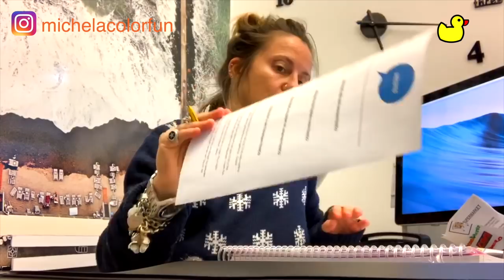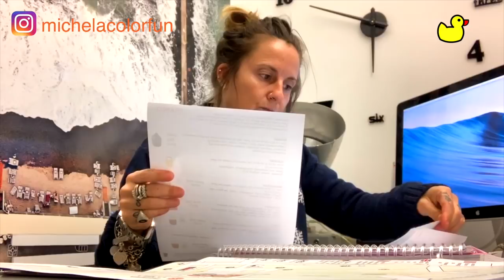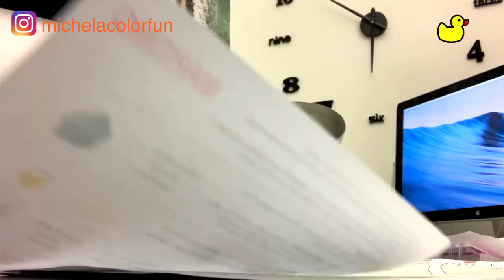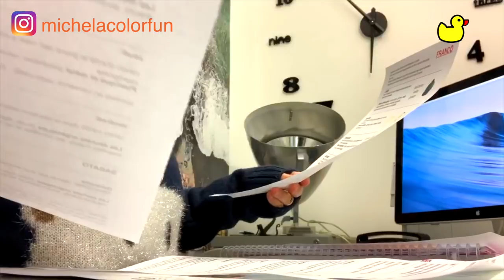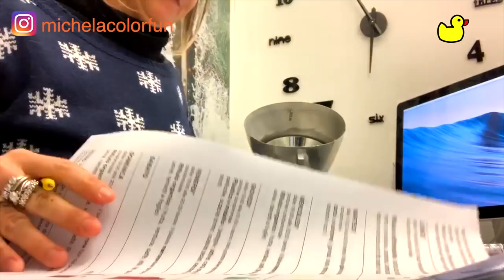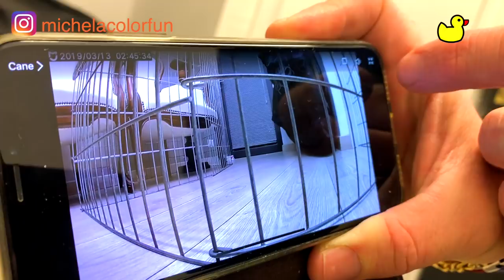VLOG : vi porto con me al lavoro // Michela Colorfun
michelacolorfun vlog Ciao ciao da me 🌈 vlog vi porto con me al lavoro è un video noioso come lo è stare in ufficio 😉😂 meno male che c’è Rocco 🐶

Grazie x aver guardato queso video ❣️

Mettimi un like 👍🏻 se ti è piaciuto il video

Scrivimi un commento e mi renderai felice 😍